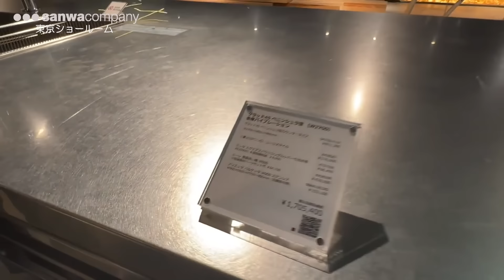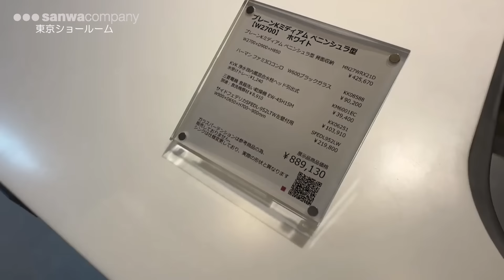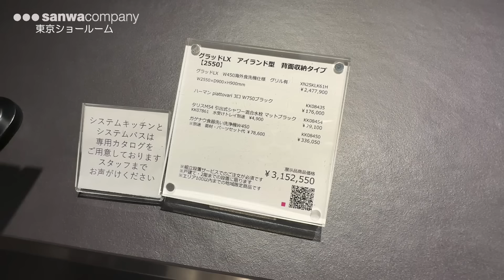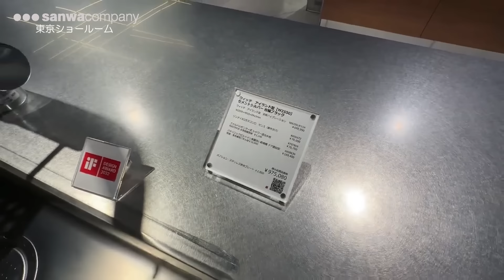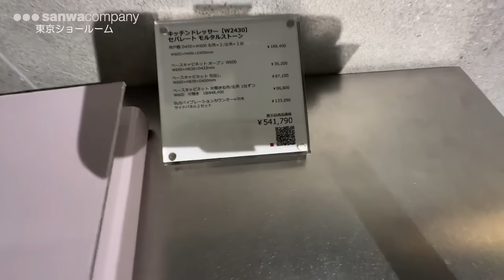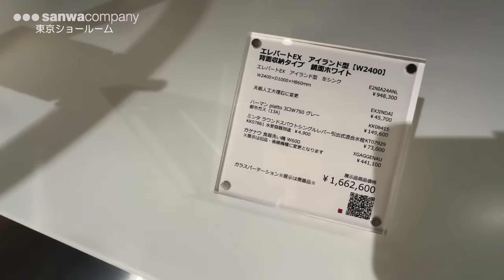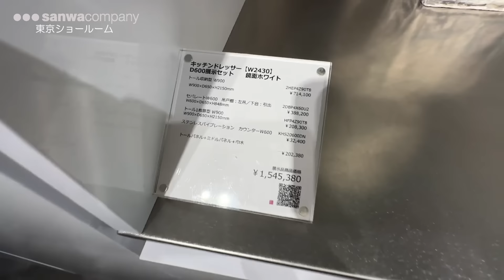サンワカンパニーキッチン 後悔しないショールーム！施主支給のメリットとは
サンワカンパニーのショールームを徹底解説し、施主支給のメリットやコストパフォーマンスが高いキッチンの特徴について詳しく紹介しています。

  [00:00] サンワカンパニーキッチンのショールームでの特徴と魅力
  - まえちゃんがショールームに到着}
- サンワカンパニーのショールームを詳細に紹介}
- ショールームのコンセプトと自然素材の重要性}
- 期間限定のアート作品展示について}

[04:00] サンワカンパニーキッチンのショールームでの特徴と購入方法
  - サンワカンパニーの直販特徴}
- ショールームでの購入方法}

[07:58] キッチンのシリーズになりますお名前は
  - プレーン系ミディアムの特徴}
- カラーバリエーションと扉の種類}
- 価格と展示品の比較}
- キッチンセットの機能と特徴}

[11:58] サンワカンパニーキッチンの特徴とメリット
  - 収納の種類とデザインの多様性}
- 直販での購入と価格の魅力}
- デザイン性とコストパフォーマンスのバランス}
- サワカンパニーのキッチンの特徴紹介}

[15:59] キッチンの最上級グレードについての説明
  - ガゲナウとかこれも最高級だもん最高級}
- 最上級の次ぐらいのグレードについて}
- 価格の考慮と目の良さについて}
- 雰囲気や価格に関する情報の提示}
- キャビネットのデザインや素材について}

[19:59] 施主支給のメリットとは、デザインとコストを工夫することが重要
  - 扉を1枚にすることでお値段が下がり、使い勝手と見た目の両方を兼ね備える}
- 3段引き出しを1枚の板にすることでシンプルで洗練されたデザインを実現}
- 機能性とおしゃれさ、コストダウンをバランスよく追求することが重要}

[24:05] サンワカンパニーキッチンのショールームはアート作品が展示されており、デザインやアートに重点を置いたコンセプトが楽しい雰囲気を醸し出しています。
  - ショールーム内でアート作品が展示されている}
- ユーザーからよく聞かれる質問について}
- サンワカンパニーのユーザー・カンパニーの特徴について}
- サンワカンパニーのワンプライスの購入スタンスについて}